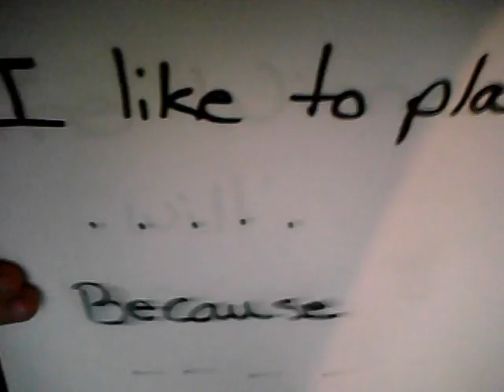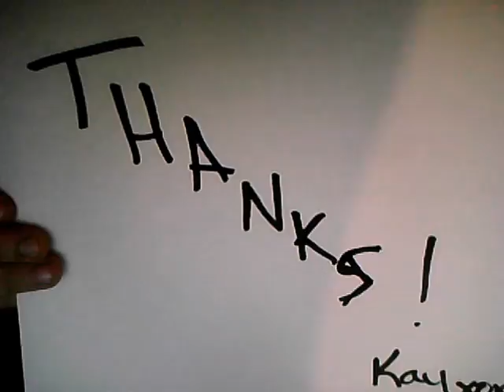Contest Vlog 1!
then answer "I like to play. because..."

The winner will receive the pc game you dont know jack!!